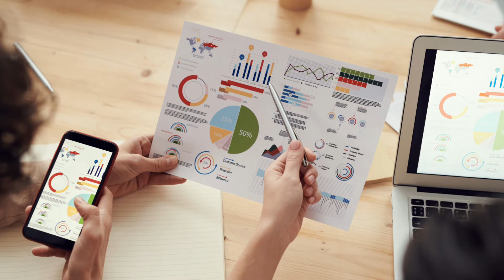Debt By Equity Ratio - Explained in Hindi I For Fundamental Analysis of Company I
Debt To Equity Ratio - Explained in Hindi I For Fundamental Analysis of Company
In this video Debt by Equity Ratio or D/E Ratio has been discussed in details. How we can know what is the debt by equity of any company and what should be the good debt by equity ratio to invest in any company and what are the problems faced by the company and investors if a company a has bad debt to equity ratio.
Debt by Equity ratio is the MOST IMPORTANT Ratio to consider before investing in any company. Because DEBT may be the big reason to put a company in big trouble when there is slowdown in the business. A company with low debt or no debt can survive the hard time easily as compared to companies with high debt.